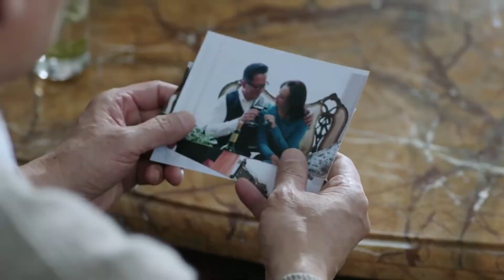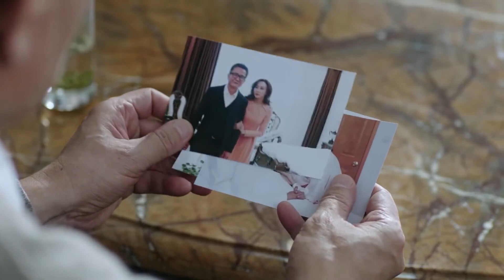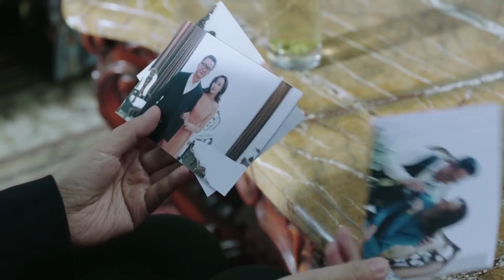ENGSUB【扫黑行动EP47】检察官陆毅与贪腐集团激烈较量，终使贪腐集团绳之以法！ | In the Name of the People | 陆毅 吴刚 张丰毅 (反腐/扫黑) | 狂飙